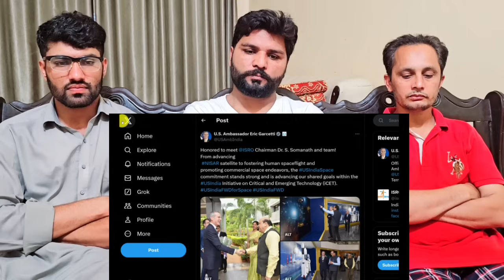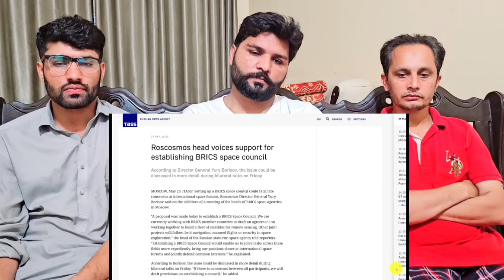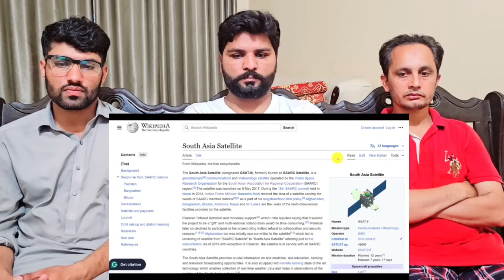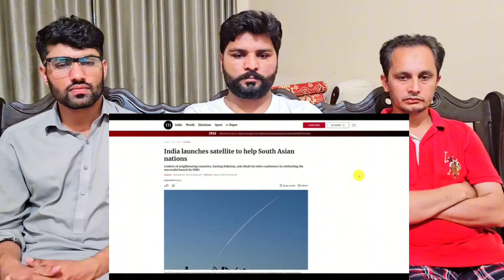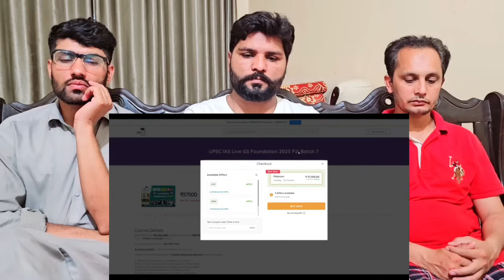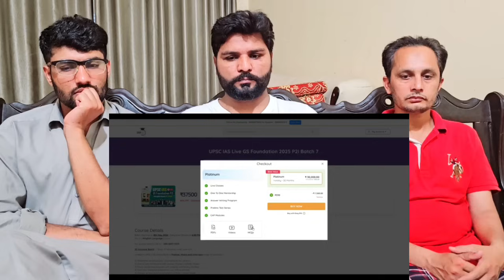USA wants India to Launch QUAD Satellite Brics vs QUAD Satellites in the future